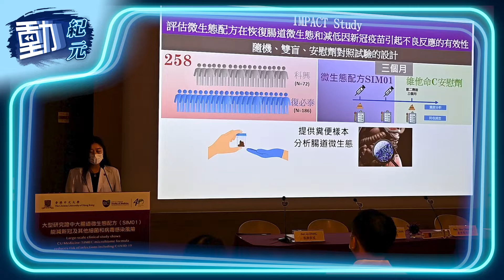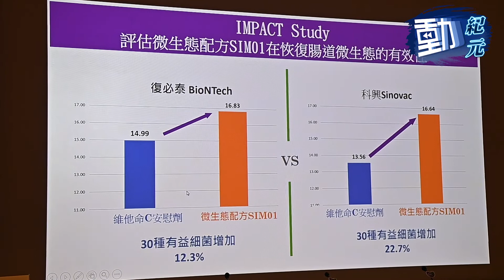近4成港人腸道微生態不佳 中大研配方防染疫及減疫苗副作用｜動紀元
中大醫學院發現，由其研發的腸道微生態配方（SIM01）可減少長者及糖尿病患者等高危一族接種疫苗後常見的不良反應，首次服用的組別更可減少細菌和武漢肺炎等病毒的感染風險。
該院醫學院院長陳家亮表示，團隊早前利用「宏組基因學」，已發現武肺患者的腸道缺乏一系列益生菌，而不健康的腸道微生態與武肺併發症的嚴重程度息息相關，屬全球首度發現。他續指，近4成港人腸道微生態不健康情況已屆中等至嚴重程度，反映他們武肺及其他細菌感染風險亦增加。